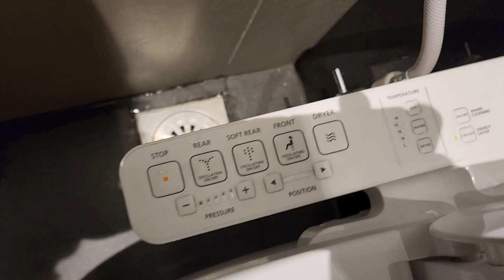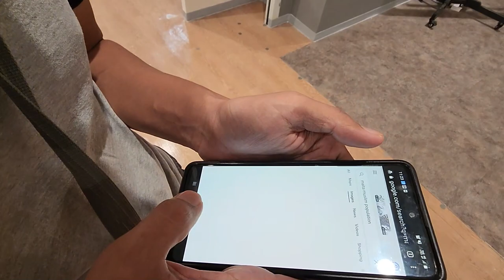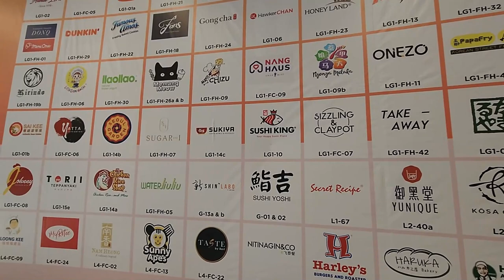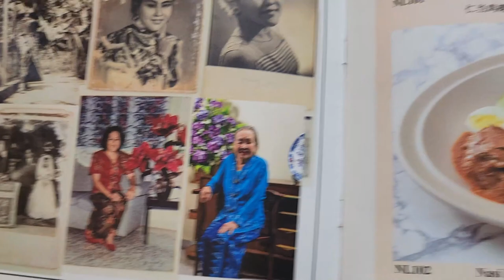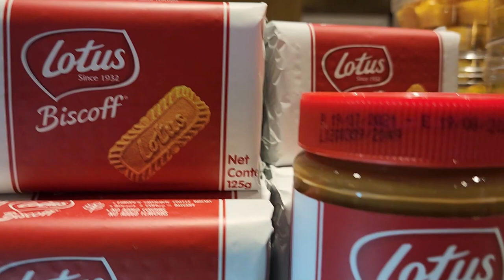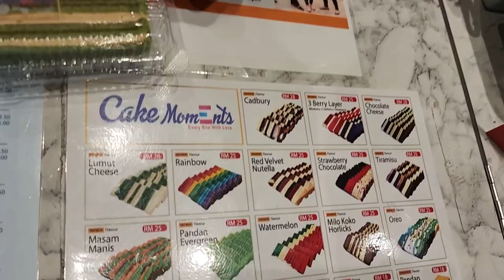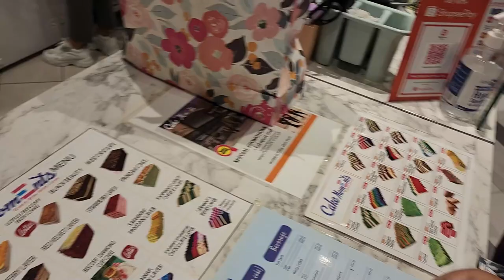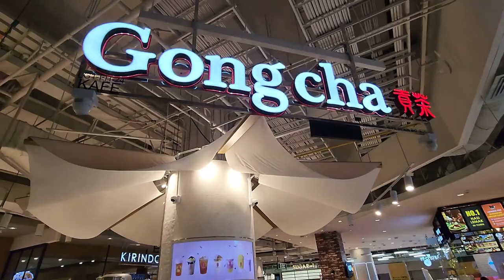LALAPORT VISIT in One Friday Afternoon April 2022